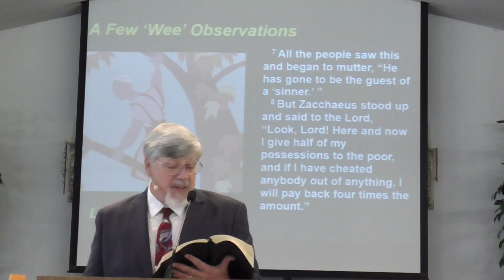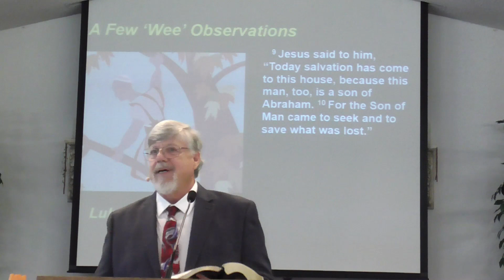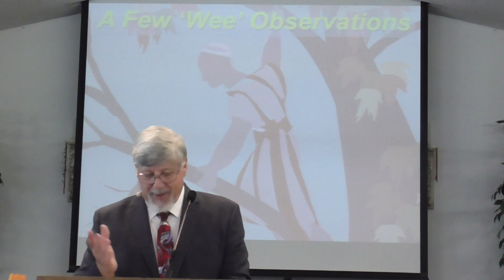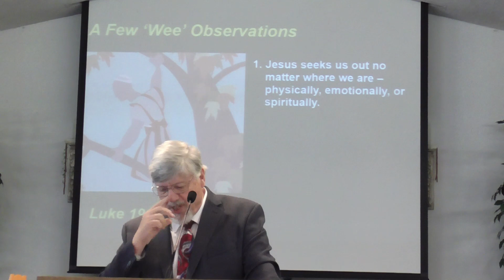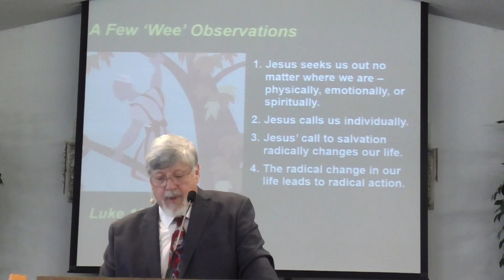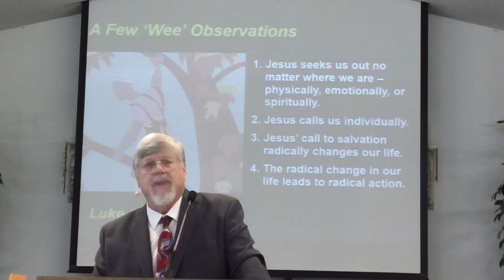A Few "Wee" Observations - Luke 19:1-10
Pastor Bill's sermon from June 2, 2024
Luke 19:1-10
Shavano Baptist Church

Main Idea: We must show the world that our salvation is real by the radical change that Jesus makes in our life.

1. Jesus seeks us out no matter where we are – physically, emotionally, or spiritually.
2. Jesus calls us individually.
3. Jesus’ call to salvation radically changes our life.
4. The radical change in our life leads to radical action.